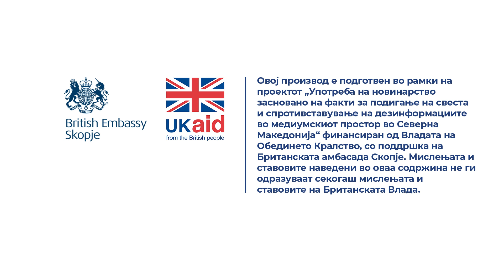Кој е рокот за поднесување на годишни сметки до Централен регистар?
Одговара Ирена Лазарова од Централниот регистар на Република Северна Македонија.